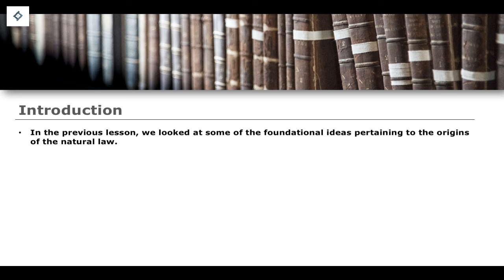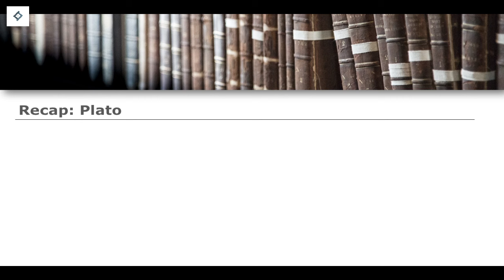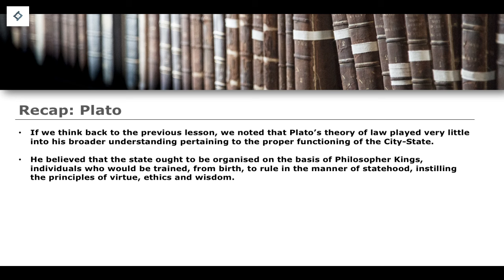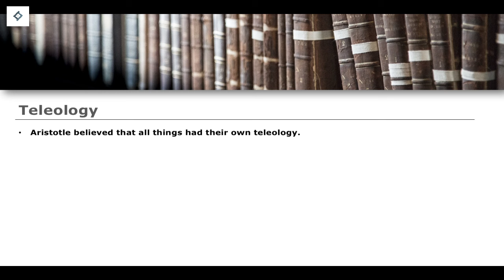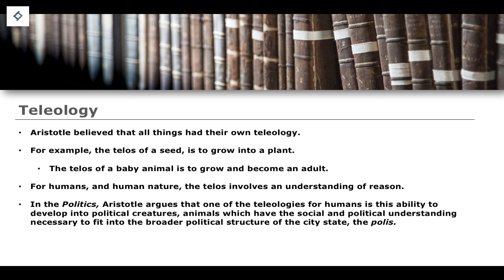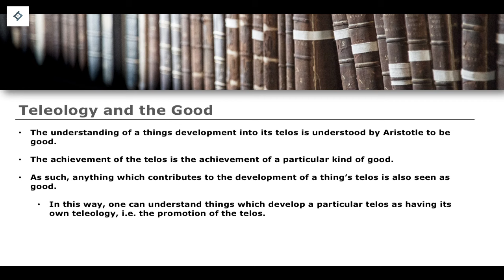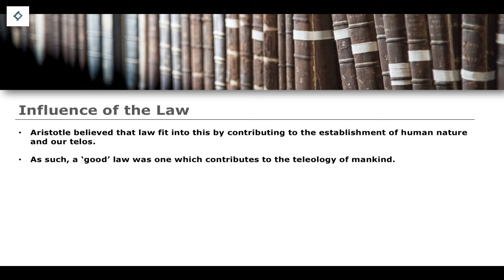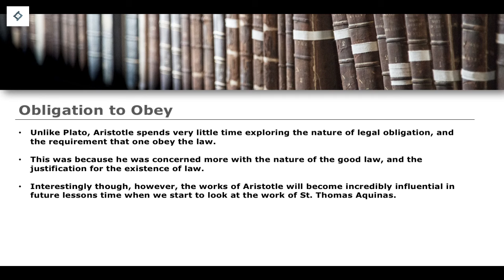Aristotle and Natural Law | Jurisprudence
The Law Academy is a project designed to provide legal education for students studying law in the UK.

- M. Freeman, Lloyd’s Introduction to Jurisprudence (Sweet & Maxwell, 2014).
- R. Wacks, Understanding Jurisprudence: An Introduction to Legal Theory (Oxford University Press, 2020).
- J. Penner & E. Melissaris, McCoubrey & White’s Textbook on Jurisprudence (Oxford University Press, 2012).

At no point are these video lessons intended to provide any sort of legal advice.